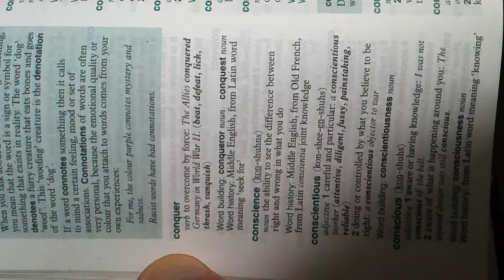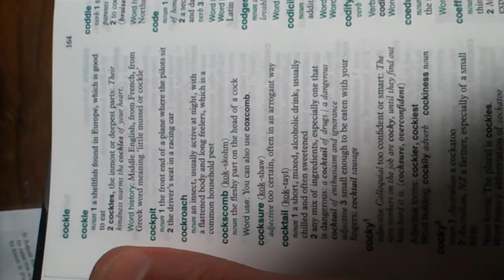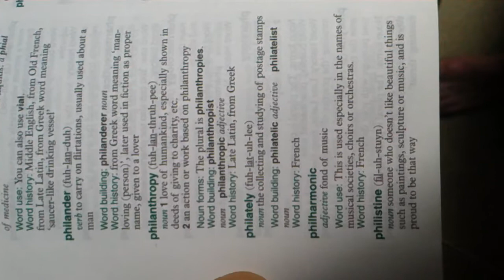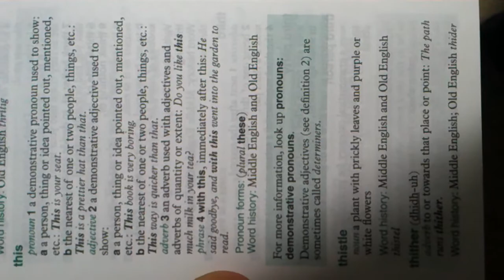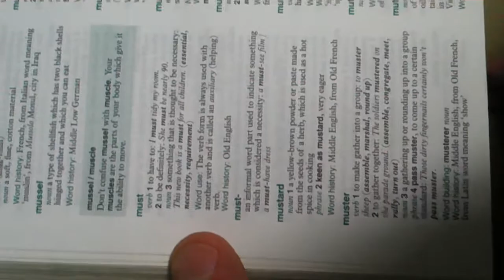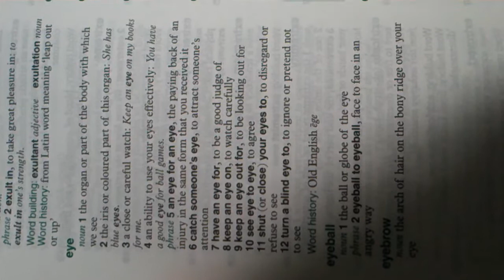Proof that the Dallas International Airport is haunted and that I have been to the Backrooms.